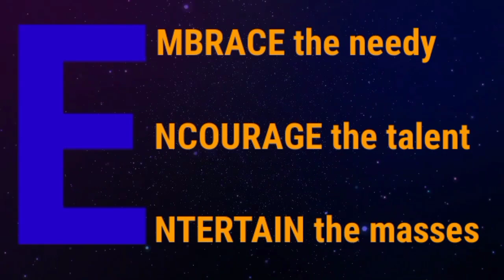Simran 13 years Talent from Delhi